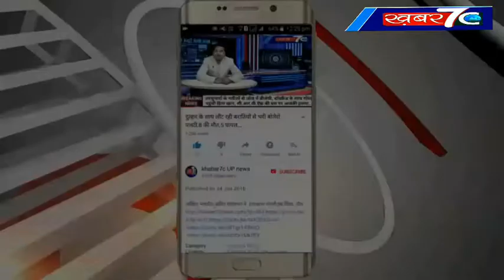Asian Games : विनेश फोगाट ने गोल्ड जीतकर रचा इतिहास